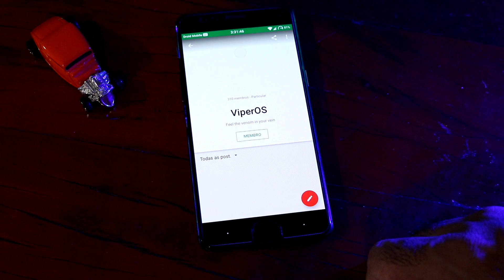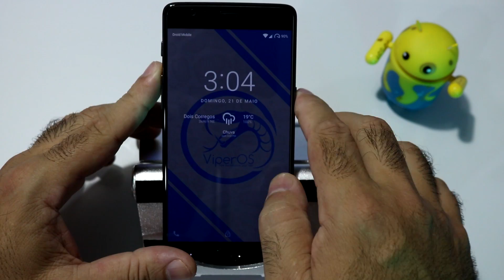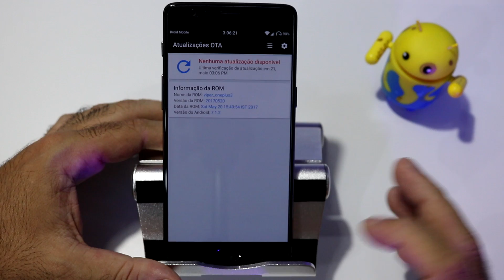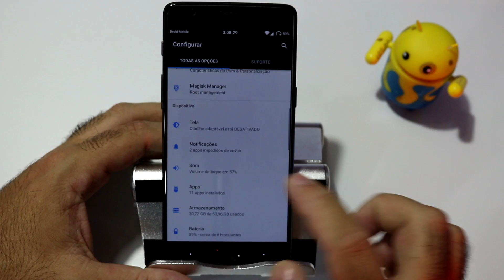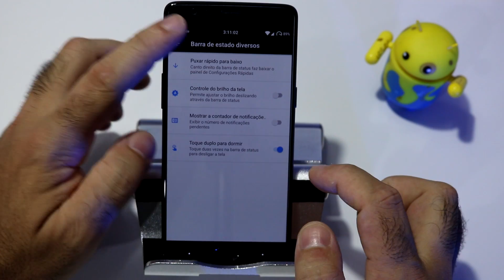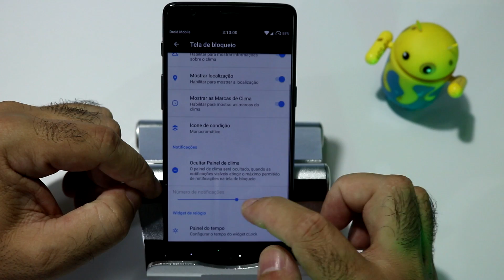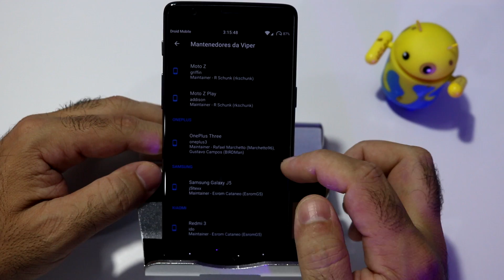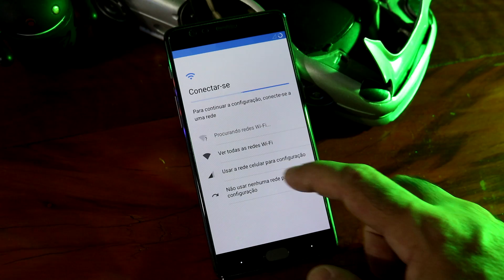ViperOS a Custom ROM dos BR (REVIEW E INSTALAÇÃO) Devices na descrição do video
▬▬▬▬▬▬▬▬▬▬▬ஜ۩۞۩ஜ▬▬▬▬▬▬▬▬▬▬▬▬▬
▓▓▓▒▒▒░░░ - LEIA A DESCRIÇÃO DO VÍDEO!! - ░░░▒▒▒▓▓▓
▬▬▬▬▬▬▬▬▬▬▬ஜ۩۞۩ஜ▬▬▬▬▬▬▬▬▬▬▬▬▬

[1] Navee
✔ Xiaomi Mi 6 4G Smartphone  -  INTERNATIONAL VERSION 6GB RAM 128GB ROM  PHOTO BLACK
Snapdragon 835 Splash Resistant Dual 12.0MP Rear Cameras
✔ CUPOM DE DESOCONTO:  GMi6

[2] Quero
✔ Xiaomi Mi Note 2 4G Phablet  -  HK WAREHOUSE 4GB RAM 64GB ROM  BLACK
MIUI 8 or Above 5.7 inch Snapdragon 821
✔ CUPOM DE DESOCONTO:  NoteE

[3] Black top
✔ Xiaomi Redmi 4X 4G Smartphone  -  GLOBAL VERSION 3GB RAM 32GB ROM  BLACK
MIUI 8 Snapdragon 435 4100mAh Battery
✔ CUPOM DE DESOCONTO:  4X4GR

[4] fone fod@
✔ KZ-ATE 3.5mm In-Ear Earphones with Mic HiFi Stereo Headphones Super Bass Sport Headset for iPhone / Samsung  -  BLACK
✔ CUPOM DE DESOCONTO:  KZQTE3

[5] Style
✔ Original Xiaomi AMAZFIT Sports Bluetooth Smart Watch  -  CHINESE VERSION  RED
Heart Rate Monitor GPS Real-time Track Record
✔ CUPOM DE DESOCONTO:  MARCOSAMAZFI

[6] Ninjao
DJI Phantom 3 Standard RC Quadcopter  -  RED
WiFi FPV 2.7K 12MP 2.4GHz 7CH 6 Axis Gyro GPS Flight Assistant Auto-hover 4480mAh
CUPOM DE DESOCONTO:  DJI3S
✖✖✖✖✖ ⇊⇊⇊ CONTATO COM O CANAL ⇊⇊⇊ ✖✖✖✖✖
● APLICATIVO DROID MOBILE:
● CANAL DROID MOBILE NO TELEGRAM
● Aperta o Play
Quer ajudar o canal? toda ajuda é bem vinda:
Desenvolvedor do aplicativo Droid Mobile
Alexsandro Oliveira
● PARCEIROS DO CANAL:
● Samçung @samcungtirinhas

LINK DA ROM VIPEROS (DEVICES) BY MARCHETTO96

Moto G (falcon)
MOTO G2 (TITAN) (THEA)
MOTO G3 (OSPREY)
MOTO G4 (ATHENE)
MOTO G4 PLAY (HARPIA)
MOTO G5 + (POTTER)
MOTO E (CONDOR)
MOTO X2
MOTO X STYLE
MOTO Z PLAY
GALAXY J5